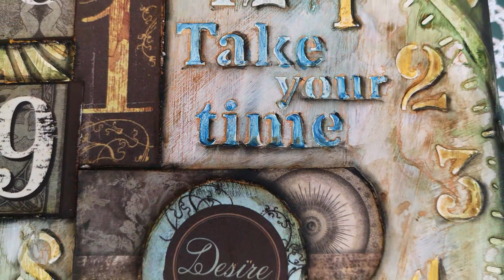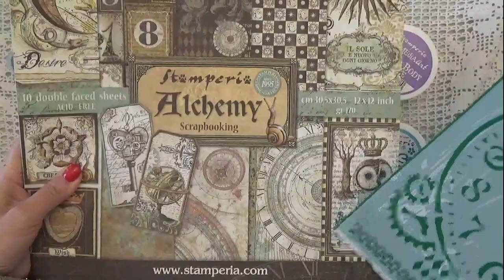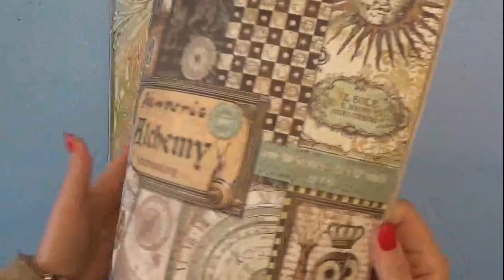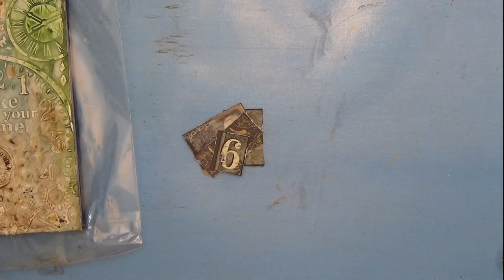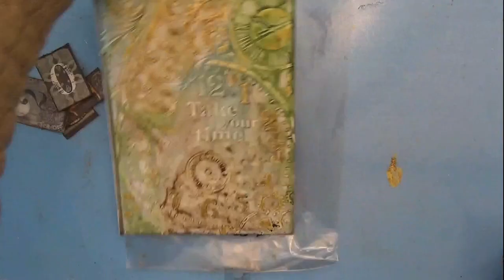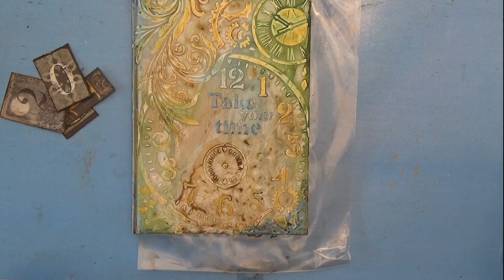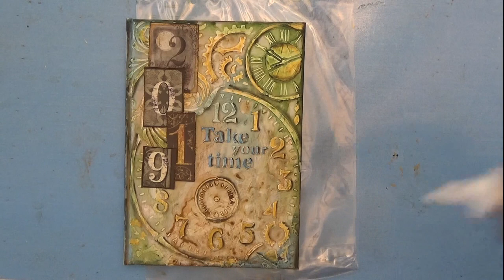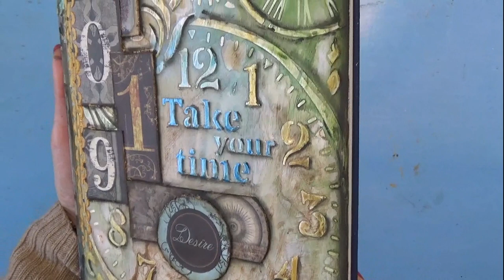Cover mixmedia "2019"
💛💛💛💛 Tutorial per la realizzazione della copertina di una agenda 2019 con la tecnica mixmedia. Buon 2019 a tutti!
Materiale Stamperia. Veloce e di facile realizzazione.

💛💛💛 Prodotti da me preferiti ed utilizzati per realizzare i miei progetti: